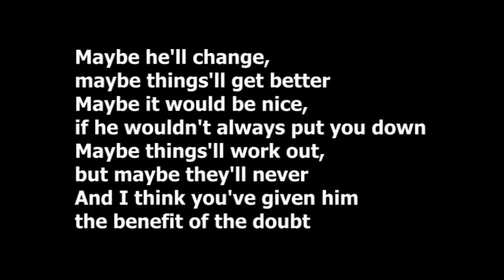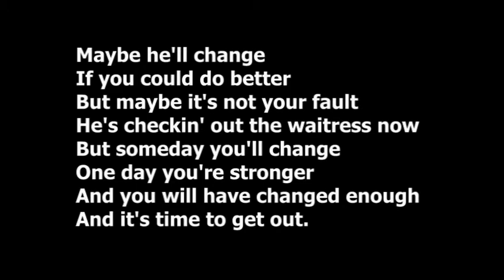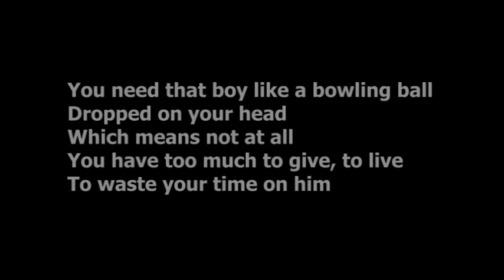Bowling Ball, from Recharge - Don't Waste your 100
The St George's Church youth band performs 'Bowling Ball' by Superchick. Recorded live at our youth event 'Recharge - Don't waste your 100' on the 21st of October 2011.